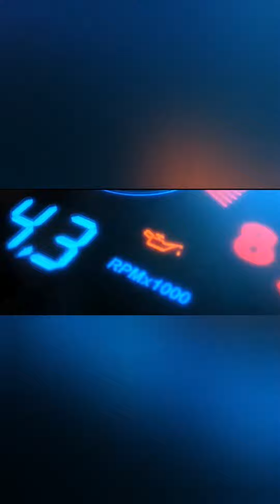Paksiw na Yellow fin